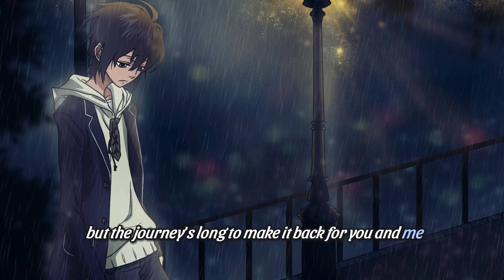Loved Us More - Nightcore (Munn)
✘ Song Information ✘

➤ Artist: MUNN
➤ Song: Loved Us More
➤ Genre: sad
✘ LYRICS ✘
It tears my heart out
To see you hurt
And when I'm the one to blame
It doesn't get much worse
It was never easy
To let us go
We reached the side of love
I hoped to never know
This wasn't what we planned for
I had hopes for us
But everything we've built now
Has crumbled in to dust
I'll pray it's for the better
That you find what you're looking for
You know I'll always love you
But I loved us more
Loved us more
Ohhh
Loved us more
Ohhh
I know you've been lonesome
But I'm the same
And I'd be lying if
I said that ever changed
And honest to God
I miss who we used to be
But the journeys long
To make it back for you and me
Loved us more
Ohhh
Loved us more
Ohhh
Loved us more
Ohhh
I wanna reach out and tell you I love you
But I know it's far too late
We'd build something up but it'd fall through
Your time is too precious to waist
I wish that you'd call me and say that you want me
But it's not the same as before
I'll always love you
Loved us more
Ohhh
Loved us more
Ohhh
Loved us more
Ohhh
Loved us more
Ohhh
Loved us more
Ohhh

✘Social Links ✘